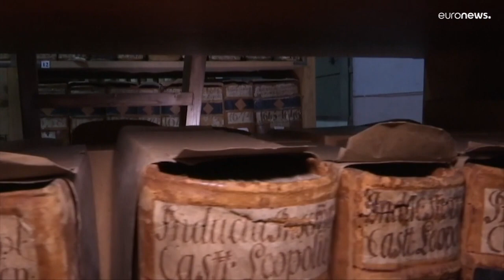The race to digitise Ukrainian cultural and historical archives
The Central State Historical Archive in Lviv is rushing to digitise precious historical documents under the constant threat of an attack by Russia